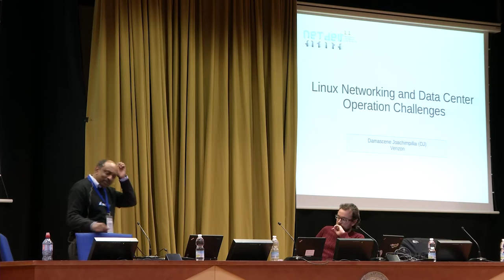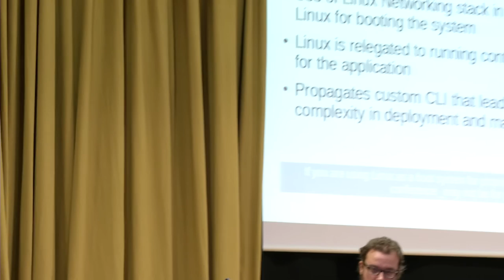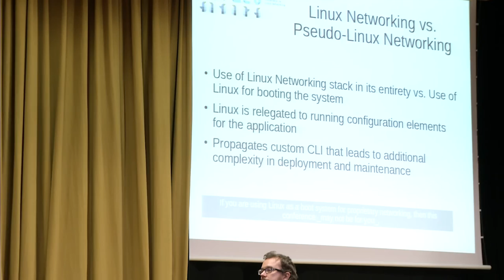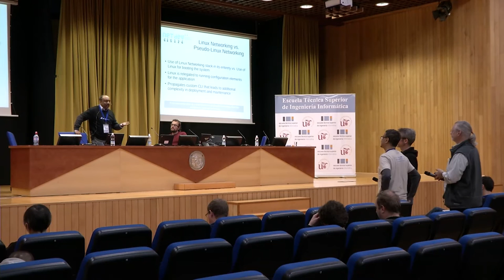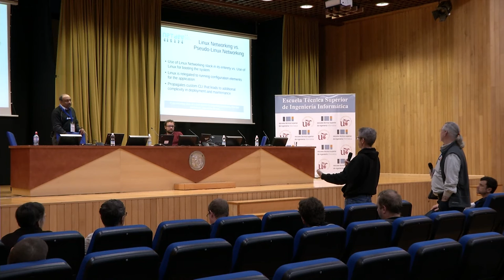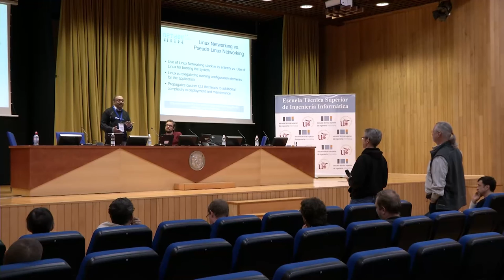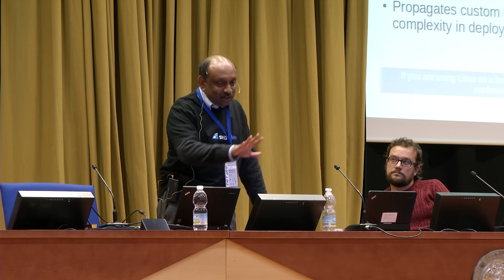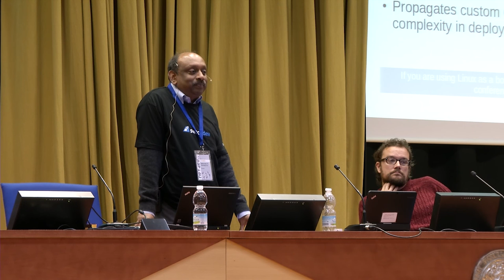Netdev 1.1 - Linux Networking and Data Center Operations Challenges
Damascene Joachimpillai
February 2016